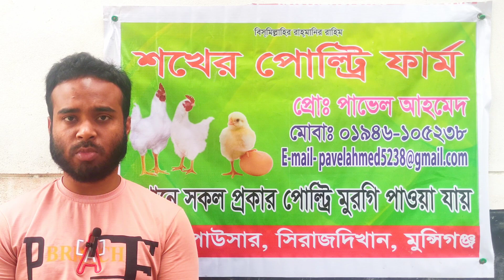ব্রয়লার মুরগির আজকের বাজার দর I সোনালি মুরগির পাইকারি বাজার দর I মুরগির পাইকারি দাম I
ব্রয়লার মুরগির আজকের বাজার দর I সোনালি মুরগির পাইকারি বাজার দর I মুরগির পাইকারি দাম I sonali murgi broylar murgi dam